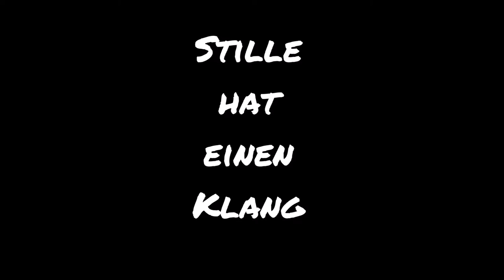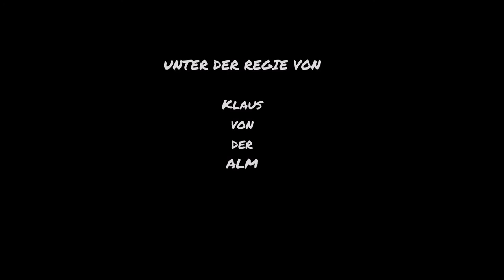Stille hat einen Klang